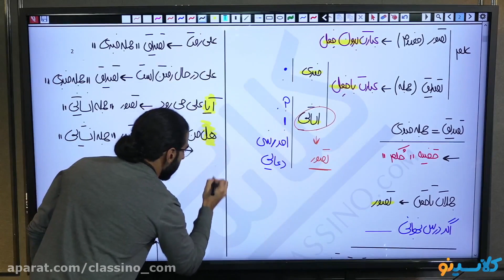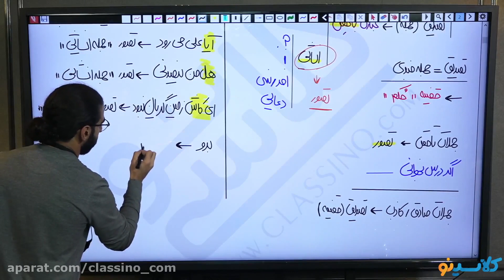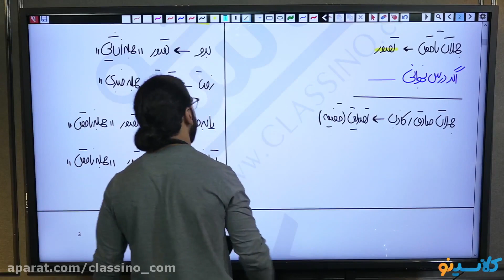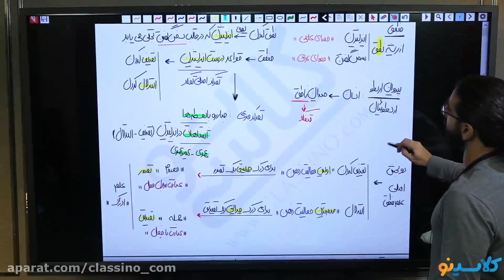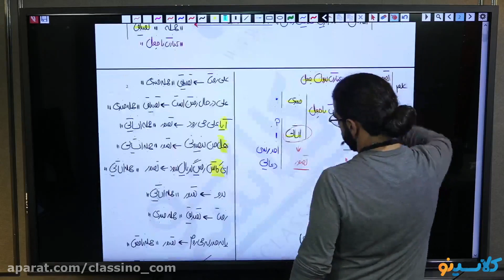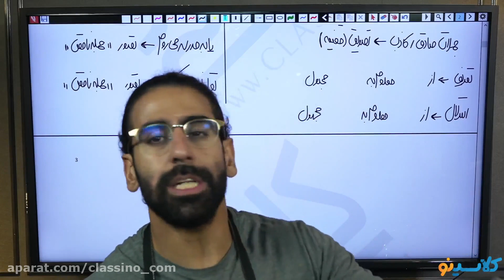OMG! The Best MARKETING PRINCIPLE Ever!